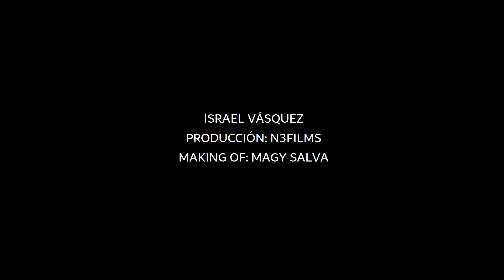Israel Vásquez - Quiero abrazar (Making of)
Producción N3 Films
Dirección: @jllamas_
Ayte. Dirección: Fátima Martín
Making of: Magy Salva
Maquillaje y peluquería: @pablomad_fx
Figurantes: @Lorena & @acc_15_
Grabación y edición del Making Of: Magy Salva.